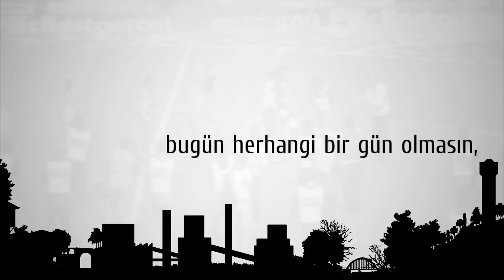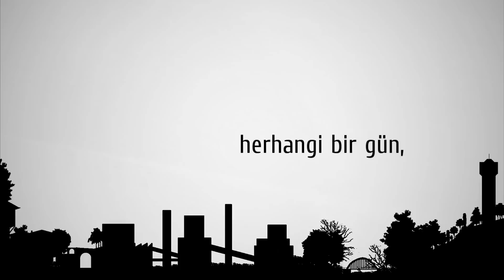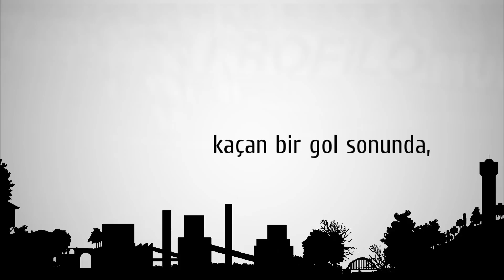Kayra - Ölüm Sessizliği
Albüm: Kayra - Mucizeye Bir Hafta
Söz & Vokal: Kayra | Beat: Da Poet | Kayıt: 90BPM | Mix: Sorgu | Lyric Video & Kapak: Emre Yağlı

Aynı yerde başka türden yalnız olanların öyküsü… Kireç kulvarlı Anadolu stadına iki haftada bir takımını desteklemeye gidenlerin kapatılma tehlikesiyle karşı karşıya olan ‘fabrıgalarının’ emek mücadelesiyle birleştiği şehrin bir haftası...

Bir maç sonunda, ‘Gelsinler, görsünler… Kasaba mı? Köy mü?’ diyen futbolcunun takımı, sezon içinde giderek yükselen bir grafikle ligde kalma şansını son haftaya bırakır. Bizim ‘kasaba’ da ülke gündemine oturur. Peki, ya gündem olan şehrin insanları? Kimi yakasını ilikletecek birini arar, kimi son kuşakta mikrofon karşısına geçer, işhanlarına ve lokantalara seslenir, kimi de Fatih Erkoç’un bir şarkısıyla maç gününü bekler: ‘Oynatmaya az kaldı, Zeytinim nerede?’

Kayra’nın ilk solo albümü olan Mucizeye bir hafta bizleri, o zamanki adıyla Demir Çelik Karabükspor’un 1993-94 Sezonunda ligde kalma şansını son maça bıraktığı günlere götürüyor. Son bir haftayı konu alan albüm, Amigo Tuncay’ın, ‘Bu tribünler doluyorsa bu Demir Çelik’in sayesinde’ sözleriyle açılıyor ve mayısın on beşinde mucizesi kararan bir çocuğun gözlerinin önünde bitiyor. Gerisi? Şehrin insanlarının gündem oluşturmayan kurguları… Öyküleri…

Mucizeye bir hafta ayrıca, yapımı KırmızıMavi tarafından sürmekte olan 15mayıs94 belgeselinin de film müzikleri olma özelliğinde. Belgeselin Eylül 2015’te Karabük’te gösterime girmesi öngörülüyor.